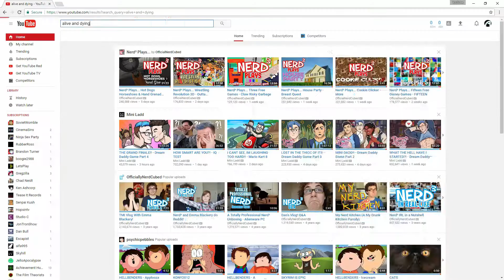One Year.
I am upset with the amount of videos I have released given the amount of time I've had.

I'm sorry.